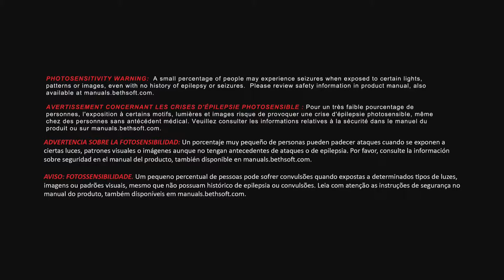DOOM BETA PS4 PT-BR - PREPARE SEU ANÚBIS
PARCEIROS DO CANAL (os melhores)